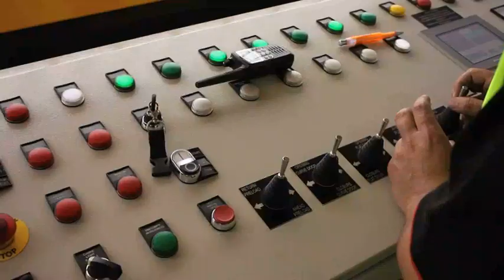Pacific Metal Group